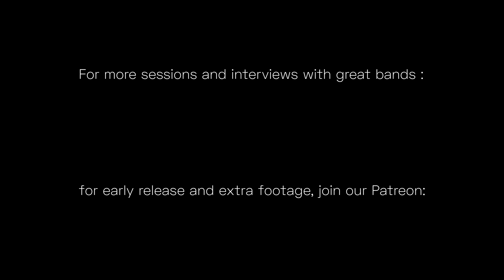Shake the Baby Til the Love Comes Out / Euphio | OT&A Sessions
EPISODE 1

Live from WildRose Studios located at Kynwyn’s House.

After much planning and anticipation, we’re so proud to release our first episode of the Odd Times & Atmospheres Sessions series. Shake the Baby Til the Love Comes out is an explosive two-piece math rock band originating in Seattle and now living in New York. They were able to stop by the studio while on tour and are joined by Euphio, a jazzy, mathy, and moody indie rock band from Los Angeles.

In this episode we introduce the space, talk about our favorite natural disasters, and share stories about how the bands got their names.

A lot of things came together last minute for this episode to happen! We had videographers who had to cancel so we ended up filming with our iPhones - which turned out surprisingly well but it was definitely a learning experience to be improved the following episodes. We originally had another band who had to cancel so Euphio agreed to play a few days before the session. Our friend Ashtin came to help out and cook breakfast for the bands. A big thank you to everyone who helped make this happen - turned out to be a fun and eventful time for all involved.